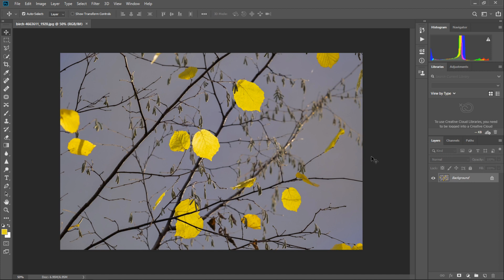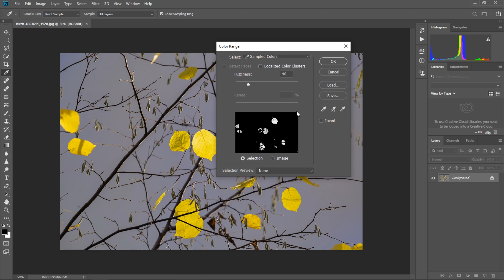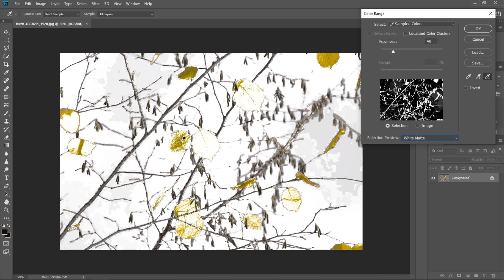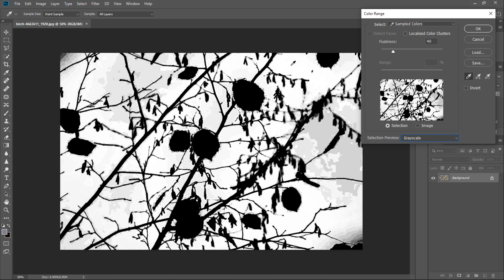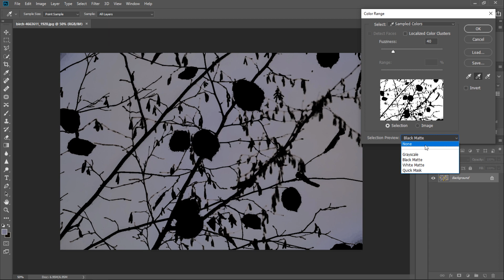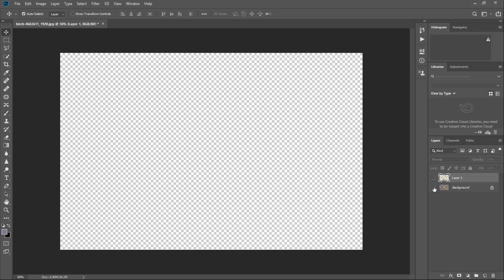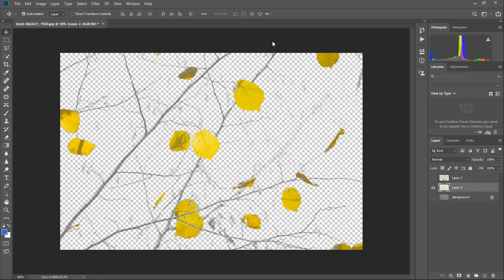Making Selections Using Color Range Command Photoshop advanced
Photoshop advanced - Making Selections Using Color Range Command
Photoshop Hindi Tutorial - Learn Photoshop in Hindi - Photoshop Hindi mein - Photoshop tips and tricks

In this video we will learn how to make selections using Color range Command in Adobe Photoshop

इस वीडियो में हम फोटोशॉप में कलर रेंज कमांड की सहायता से सिलेक्शन करना जानेंगे !